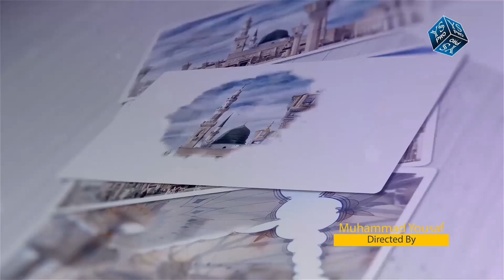Naat Koi Saleeqa Hai Arzoo Ka | Ghulam Rasool Abbasi | Ys Pro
کوئی سلیقہ ہے آرزو کا نہ بندگی میری بندگی ہے
Ghulam Rasool Abbas qadri
G R Abbasi
G r Abbacci

Abdul rauf roofi rehan raufi rao ali hasnain tayyab tahir hameedi Ahmad raza qadri